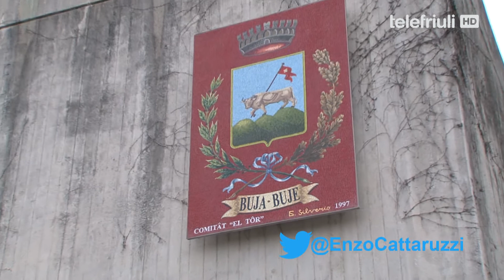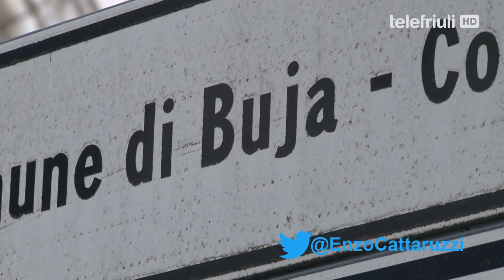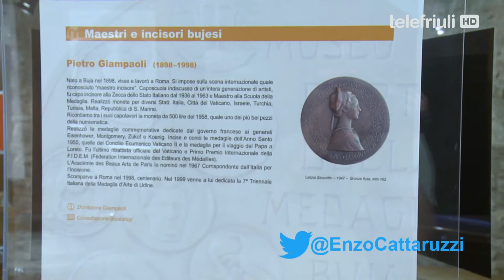Il Punto di Enzo Cattaruzzi - Ospite Stefano Bergagna - 24 Settembre 2021